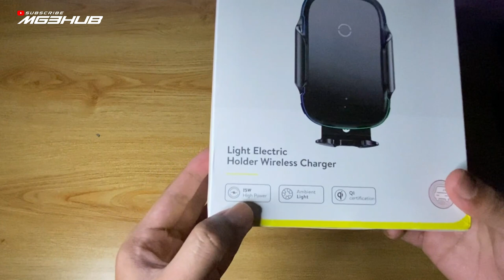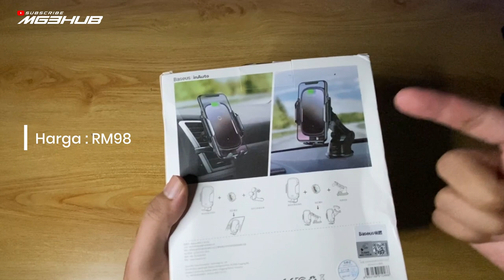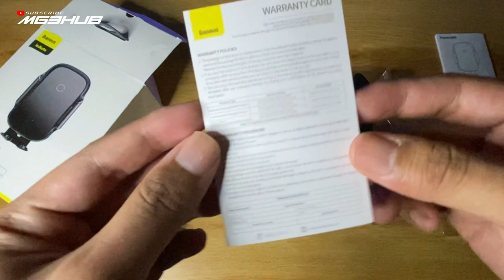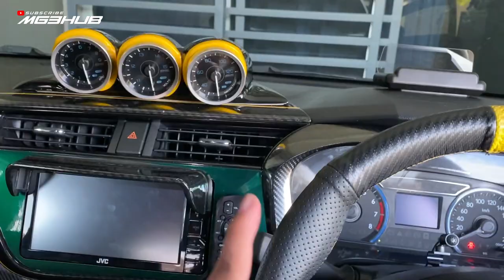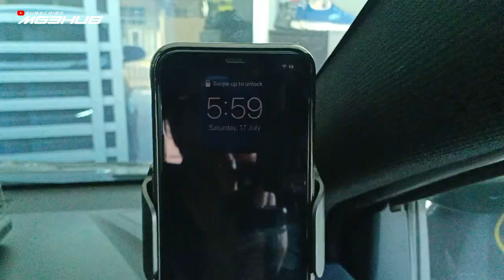Phone Holder Wireless Charging Yang Wajib Ada Dalam Kereta Anda